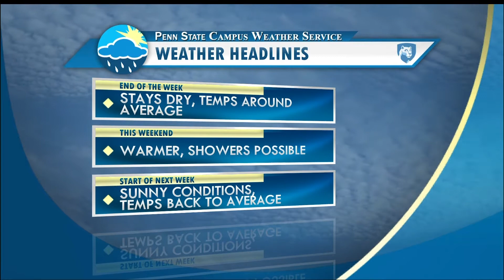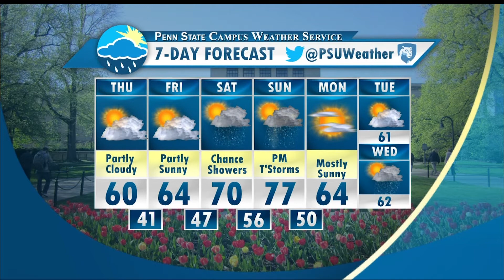CWS 4-13-17 Forecast Logan Westrope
The weather has been beautiful this week, though how will this weekend turn out? Logan has the details in his forecast.